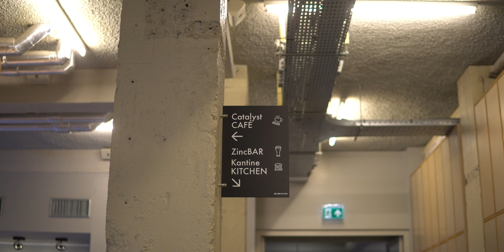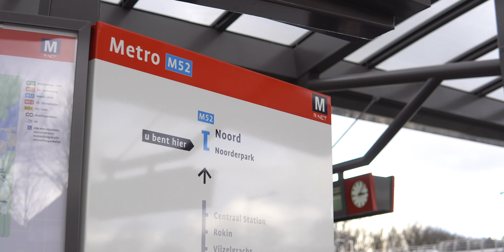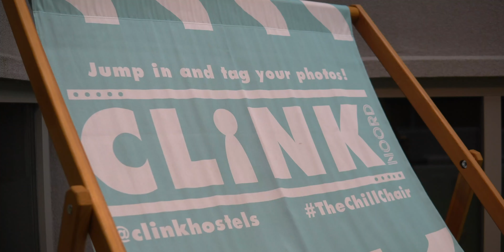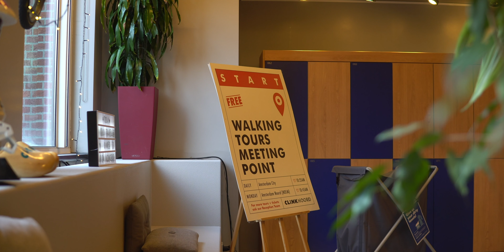An indoor bouldering session at Monk Amsterdam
Pre lockdown, Nathan and I took an active break to Amsterdam to sample some of the city's bouldering, yoga and walking options with CLINK Hostels.

We’re both keen climbers and there are no shortage of bouldering gyms to choose from in Amsterdam. Being just a 40 minute walk from CLINKNoord, we decided on Monk, a fresh feeling gym in the north of the city, with great views of the river and a brilliant variety of boulders and training areas.

We were also able to sample CLINK's Yoga classes and take a walking tour of the city. Our tour guide wound a group through the cobbled streets, telling stories of the 12th century fishermen who built the city and the golden age of Amsterdams Dutch east India company.

We really enjoyed exploring (and bouldering in!) this vibrant city and I hope you enjoy this video. :)

Camera gear:

Back up camera:
Canon 70d

Lens:
Sigma 30mm 1.4
Sony 16mm 1.4
Sony 18-105mm

Microphone:
RØDE VideoMic GO

Editing Software:
MacBook Pro

Lowe Alpine Aeon 22
Lowe Alpine Manaslu
Berghaus Insulated Jacket
Patagonia R1 Hoodie
Patagonia Nanopuff Insulated Layer

I’m Hannah, a writer and photographer from Yorkshire, England. I'm passionate about exploring the outdoors and I love to document my hiking, climbing, running, van life, writing, travel and photography adventures on film. This channel is a space for me to share stories from my time spent roaming the wilds of the UK and beyond and I'd love for you to join me!

Watch my most recent video with a flexibility coach: "Instantly improve your climbing flexibility with a pro"